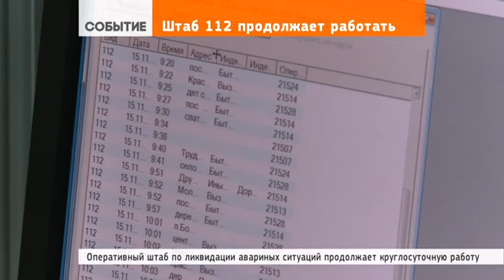Штаб 112 продолжает работу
15 ноября 2016 | Шестой день продолжается ликвидация последствий «ледяного дождя», который накрыл Сергиево-Посадский район в ночь с четверга на пятницу прошлой недели. Оперативный штаб, развёрнутый на базе Службы 112, продолжает круглосуточную работу.